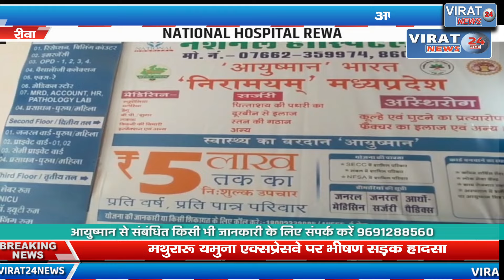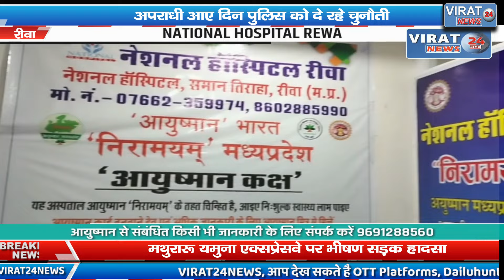रीवा:नए बस स्टैंड में अपराधियों और शराबियों का लगता है जमघट व एक माह में तीन बार बस तोड़ने की घटना!